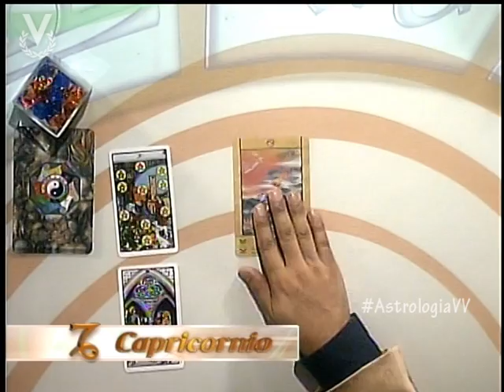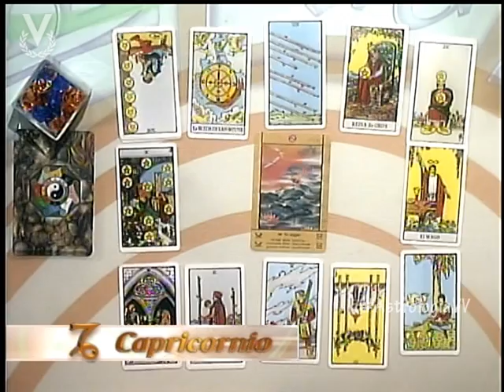Capricornio 04 de Junio